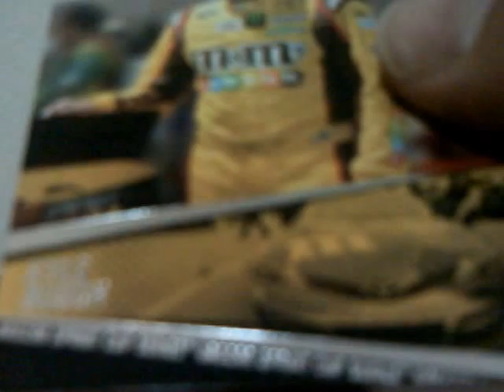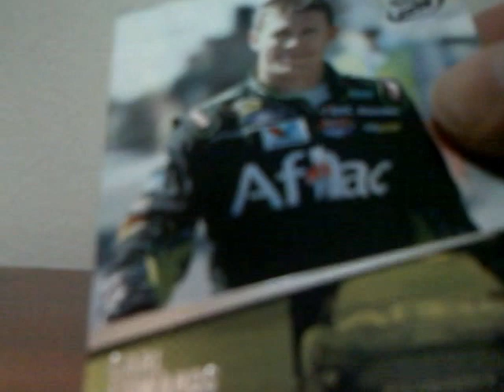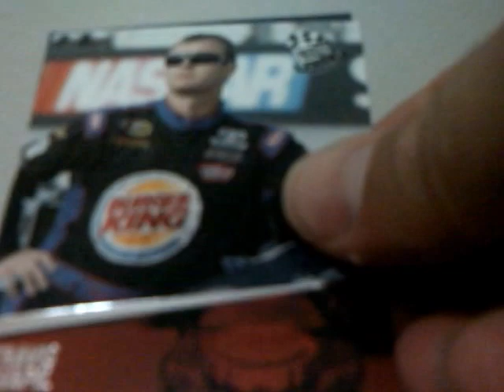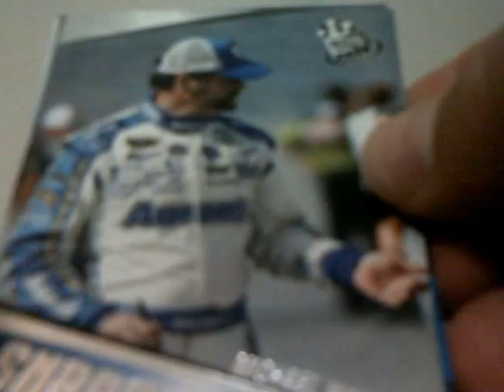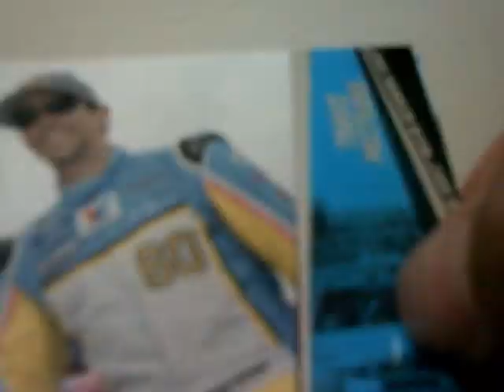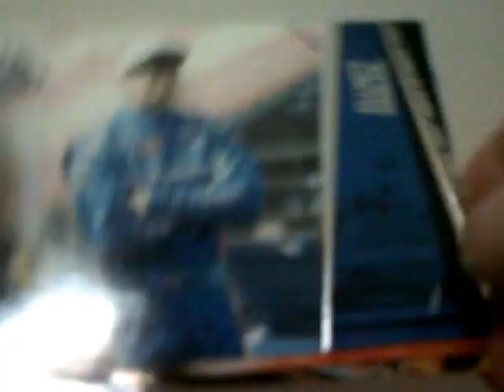2014 Press Pass Racing Box Break #2 Part 2